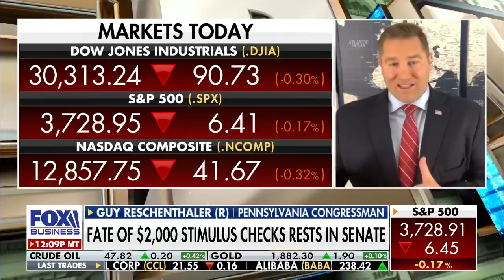Republican Party will continue to grow for these reasons: Rep. Reschenthaler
Rep. Guy Reschenthaler, R-Pa., discusses why he voted against increased $2,000 coronavirus relief checks and the shift in the Republican and Democrat parties.